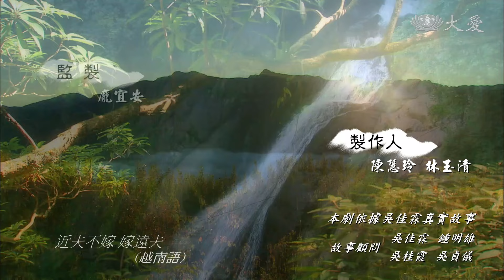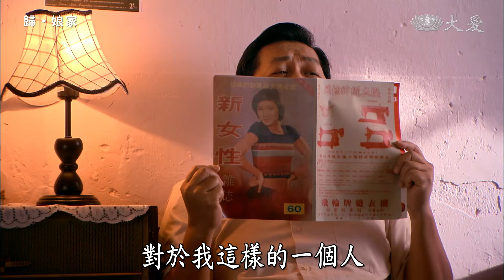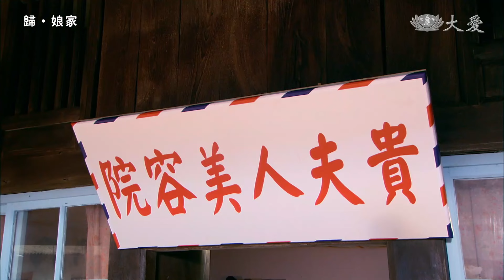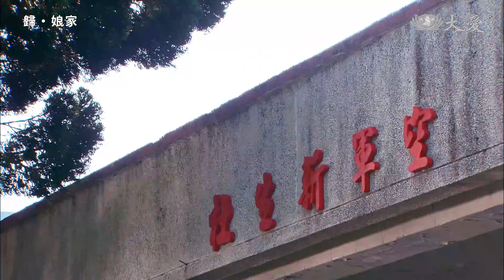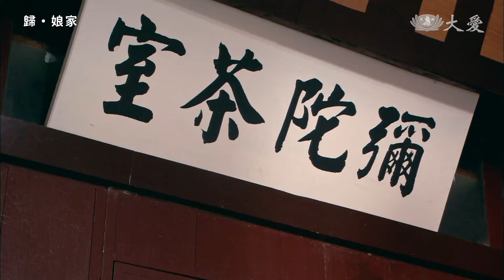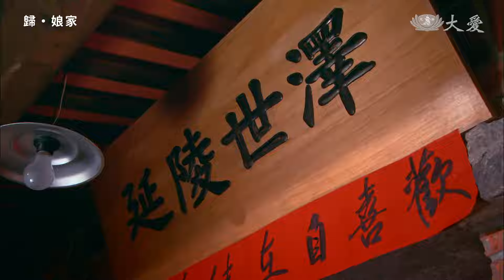[歸．娘家] 精華版 - 第04集 / Where The Heart Belongs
桂霞（黃瑄 飾）的美容院開張，方頭張（朱德剛 飾）帶保陳（狄志杰 飾）來捧場，保陳鼓起勇氣向璧雲（田羽安 飾）告白。吳壽（尹昭德 飾）要求璧雲把裁縫車搬到樓上，別再管茶室。璧雲在桂霞安排下，偷溜出去和保陳看電影。洪太太（張擎佳 飾）為保陳出面，向蘇菊（蘇意菁 飾）說媒。除夕團圓飯，方頭張表演數來寶，替保陳和璧雲求情，吳壽也以數來寶回應，表明反對態度。

(18880004)